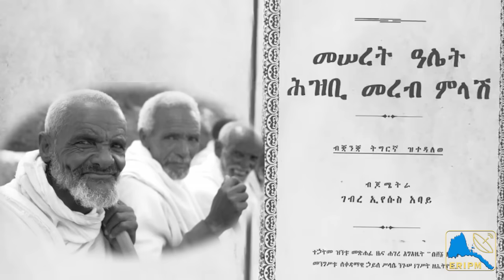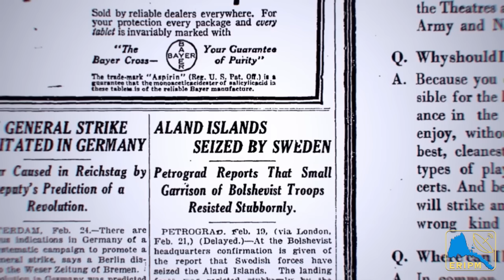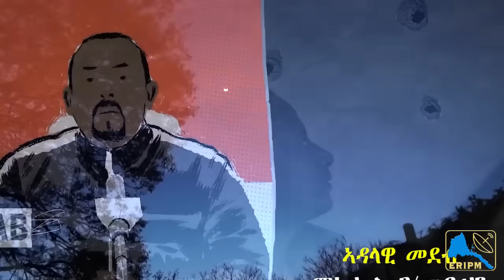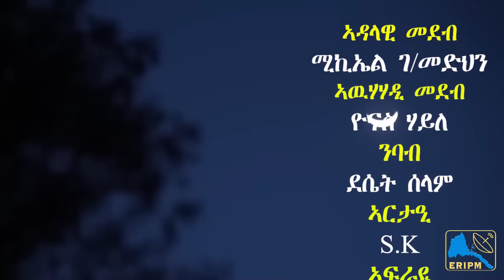ERIPM |ጉዳይ ኢሮብ ...? | ኣገረምቲ ሓቅታት